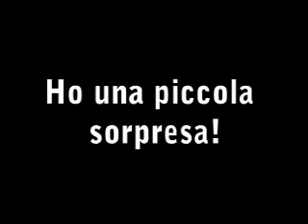Tanti Auguri.mp4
Happy Birthday Marisa e Emiliana from your family in New York. We love you.